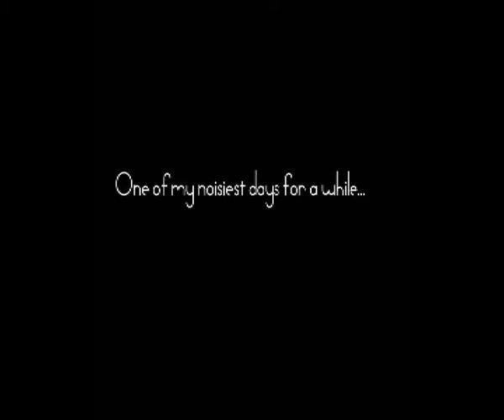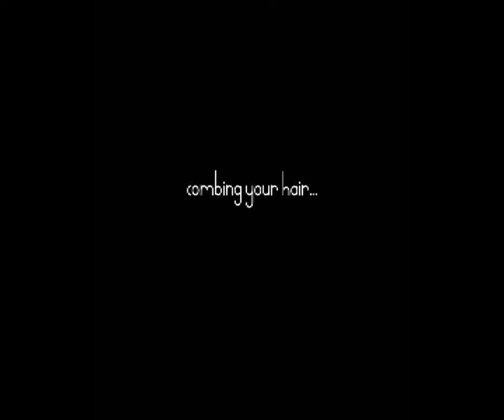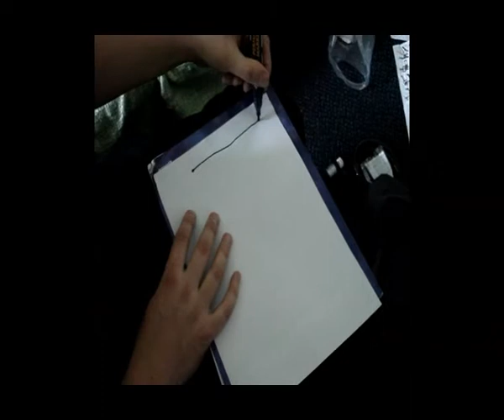Pubic Rangers - 9 Noises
The noisiest day in a while